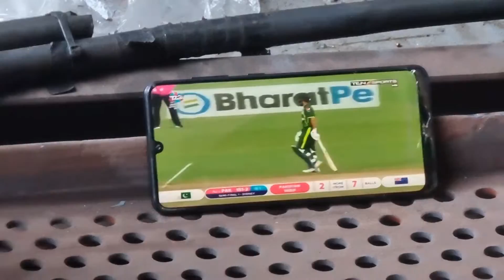Soudi Glass Company in Jaddah